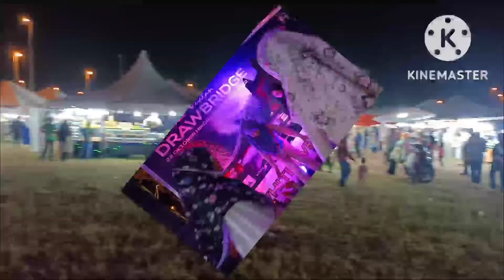Terengganu DrawBridge || Drawbridge sales